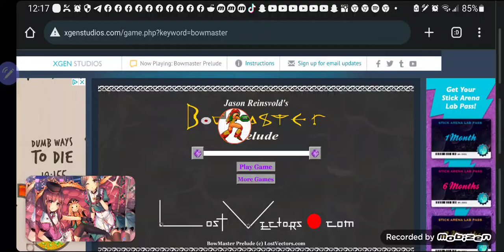Bowmaster Prelude XGen Studios game (1)